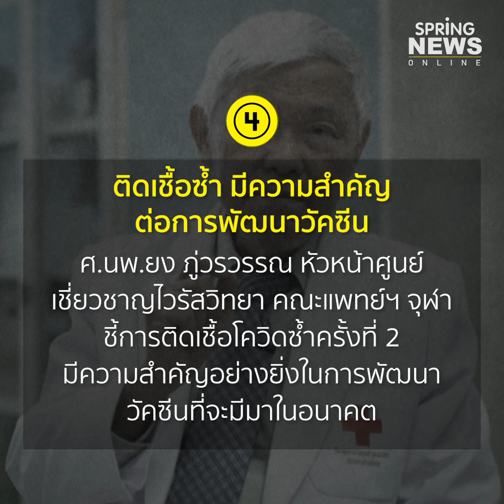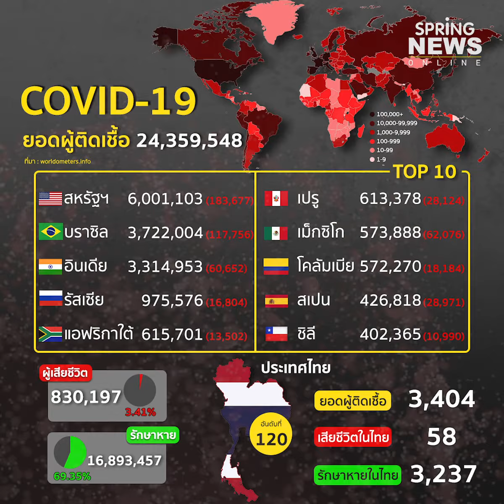สรุปสถานการณ์ “โควิด-19” ประจำวันที่ 27 ส.ค. 63